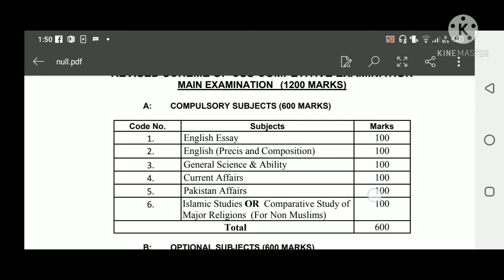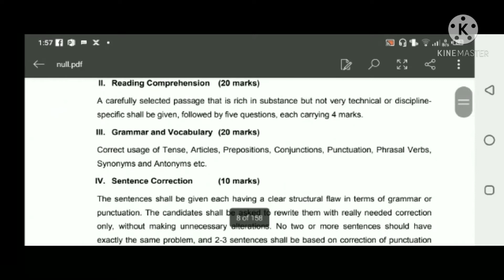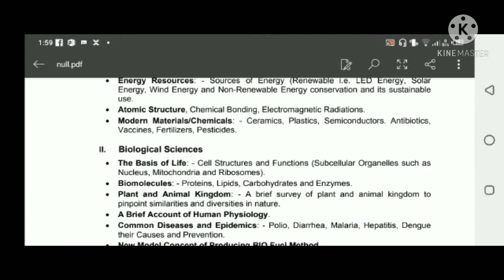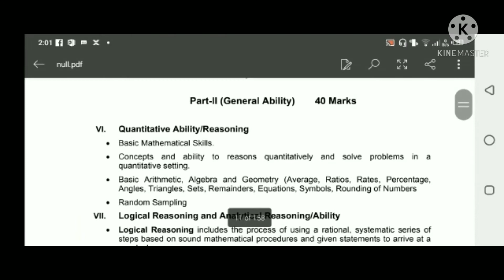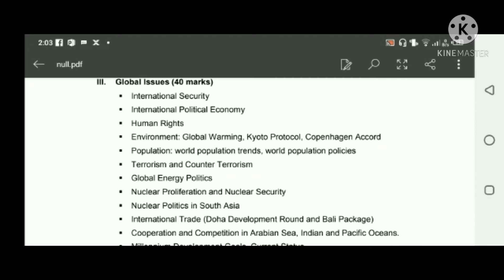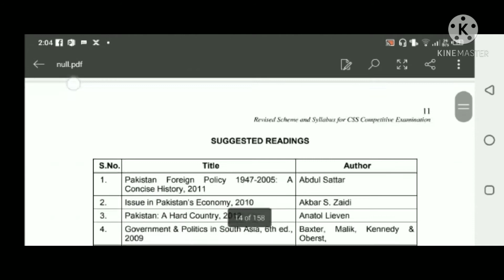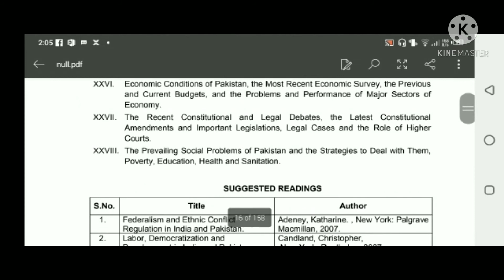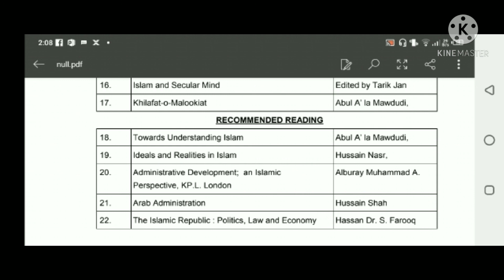Compulsory Subjects CSS in urdu/hindi || syllabus css || complete information Compulsory Subjects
This video is created by "Legal Concepts CSS PMS & LAW" in playlist (what is CSS) .
optional and compulsory groups are discussed in another play list also we discussed complete structure of CSS (Exams ,medical, psychological assessment and viva..)
we also discussed about different provincial quota  (male & female) in-short each and everything.
Name : What is CSS (central Superior Services)

another playlist CSS Syllabus REVIEW
Briefly introduced the syllabus .
Other  videos related to this can be found on link given below
link of CSS Syllabus Review video by Fahad Siddique